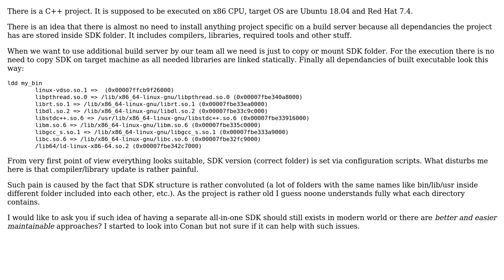Software Engineering: Propper way to organize and maintain project SDK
With thanks & praise to God, and with thanks to the many people who have made this project possible! | Content (except music & images) licensed under CC BY-SA | Music | Images & others | With thanks to user NwMan user Joop Eggen and the Stack Exchange Network Trademarks are property of their respective owners. You are responsible for your own actions.